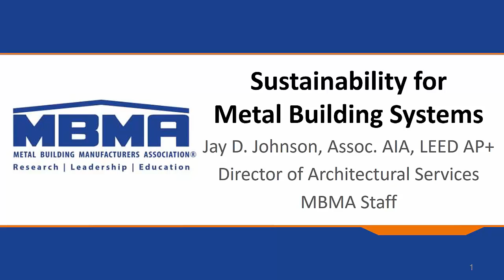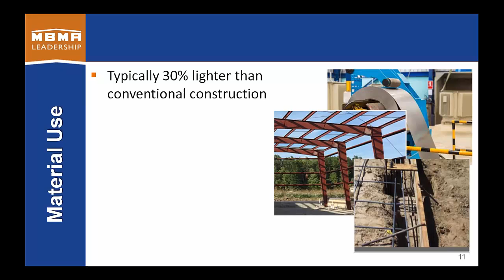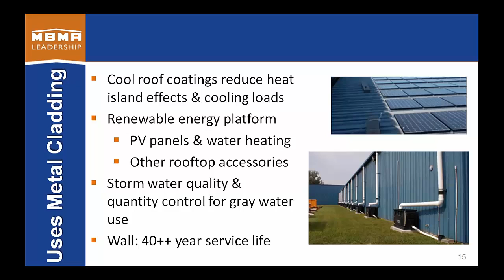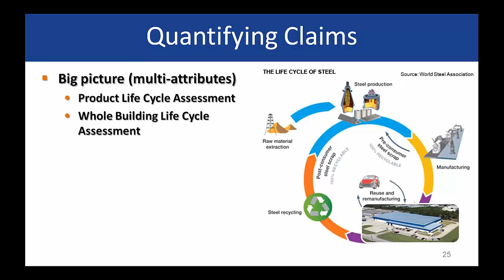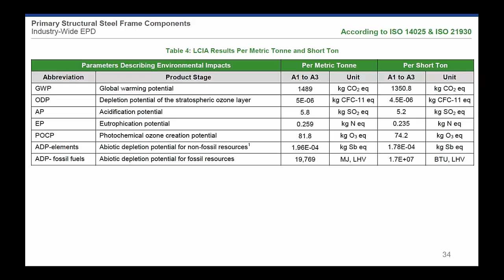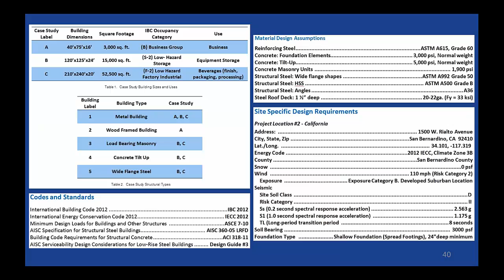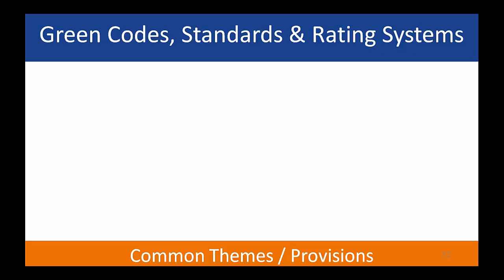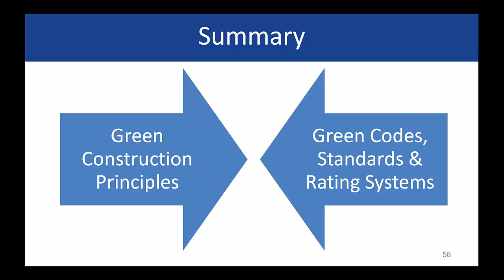MBMA Sustainability for Metal Building Systems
MBMA Webinar: Sustainability for metal building systems webinar presented by Jay D. Johnson, MBMA Director of Architectural Services.